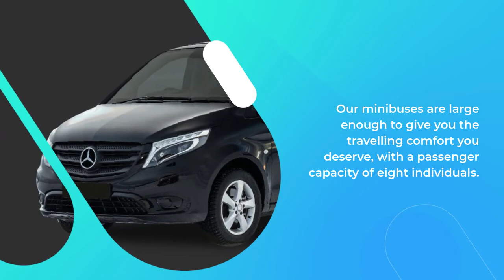Luxury 8 Seater Minibus Hire Taxi - 247 Airport Ride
Get Your Journey Started With Our Affordable 8 Seater Minibus Taxi

Finding accommodation for you and your group, arranging ground transportation for each destination, and figuring out how to keep everybody happy can make all the excitement fade away. Forget about those headaches with our luxury 8 seater minibus hire for your next trip!

Whether you’re planning a long ride to a town or a short trip to an event venue, we’ve got the perfect minibus hire for your experience. From wedding hire, sporting events, university and school trips, nights out, airport transfers and corporate events, our cheap minibus hire taxis have got you covered with plush seating providing air conditioning and luxuriously comfy leather seats.